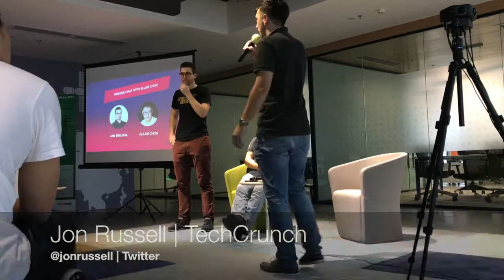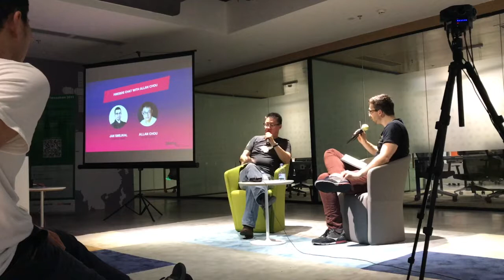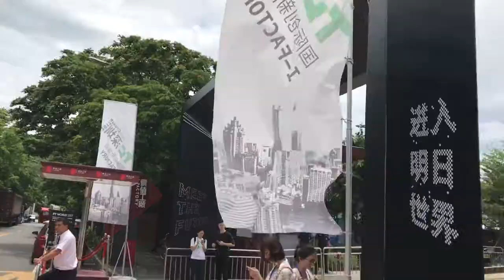VLOG 027 - STARTUP GRIND SHENZHEN, TECHCRUNCH & PODCAST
INTERVIEWING CMO OF ROCKETSPACE CHINA AT STARTUP GRIND SHENZHEN, VISITING AND NETWORKING AT TECHCRUNCH SHENZHEN CONFERENCE, GETTING ON SHENZHEN TV & GIVING INTERVIEW ON CHINA BUSINESS CAST PODCAST

Last week in Shenzhen was very productive. We started on Saturday with our sold out Startup Grind Shenzhen event where I interviewed Allan Chou, my friend and the CMO of RocketSpace China We had a great chat about tech ecosystem in China and how RocketSpace plans to help large Chinese corporations become more innovative companies.

Shenzhen TV visited our event and did an interview with about Startup Grind China and how we work with companies like RocketSpace.

Then, on Monday & Tuesday, Shenzhen witnessed the first ever TechCrunch event. The conference was pretty good and I had a chance to meet and catch up with people and my friends. I even managed to briefly chat with the CTO of Mobike (one of the most popular Chinese startups these days).

Last but not least, I got onto the China Business Cast podcast. I talked about our China strategy, WFOE (Wholly Foreign Owned Entreprise), fundraising and startups.